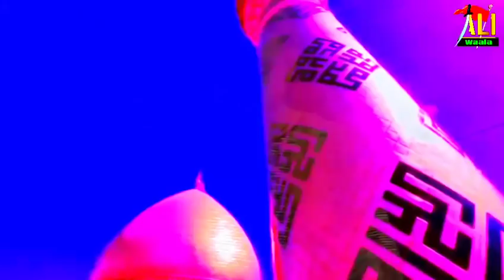3 shaban |wiladat e imam Hussain as |new manqabat | 2019 | HUSSAIN DEKTHE HE | 1440 | by Aliwaala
Kalam Salman raza sirsawi | Dhun by Aliwaala ricording melody meckars by Abijeeth | unteg mood Aliwaala |direcson by Abijeeth | shia brother pune India present n anjuman munthazire mehedi pune India |
Title : HUSSAIN dekthe he

Noha khawan : Ali Waala

Video by : Aashiq e Hussain

 Salam Ya Imam Hussain (as) Ibn Ali (as). '' Remember me in Prayers ''

Connect With Ali Waala